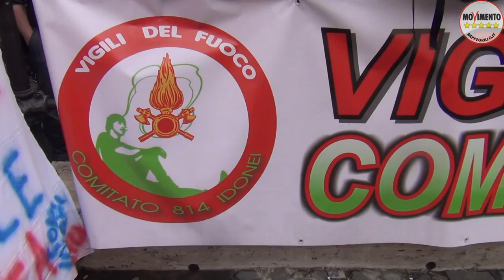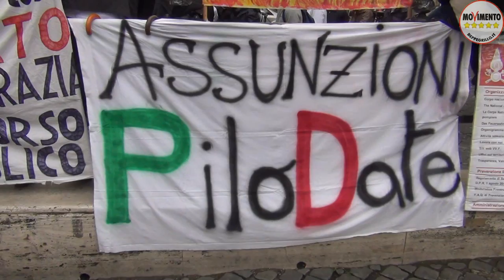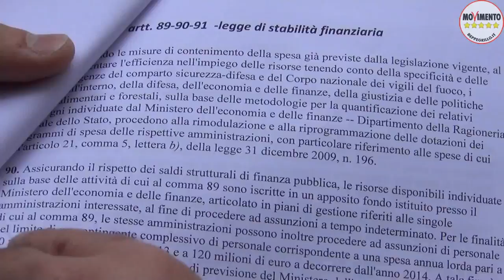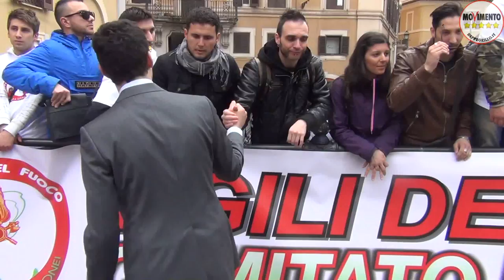Vigili del fuoco a Montecitorio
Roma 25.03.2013